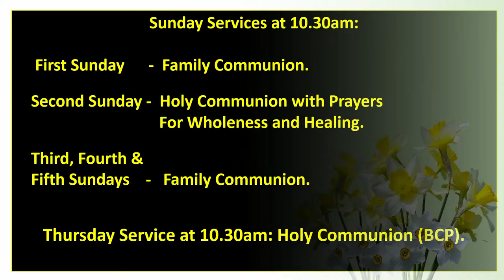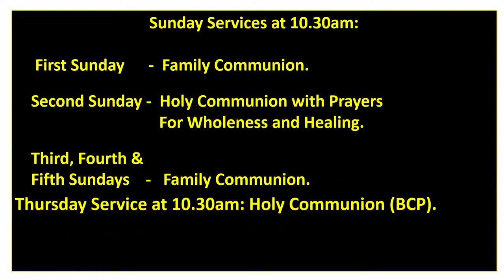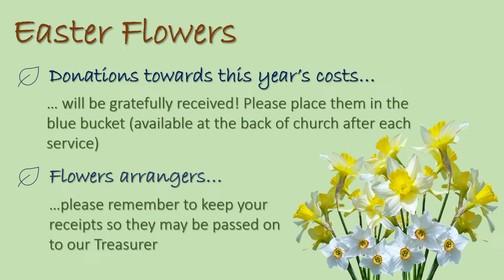2024.03.28... Maundy Thursday Holy Communion, followed by a one hour watch until 9:30pm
A 7.30pm celebration of  Holy Communion (the service will go live approx. 10 minutes before the start time, if you do not watch it live you will need to fast forward past the first 10 minutes of rolling credits)